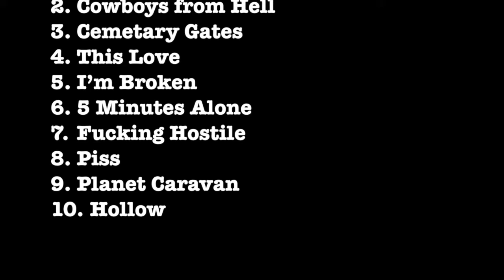Cowboys From Hell MSQ Performs Pantera by Midnite String Quartet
MSQ Performs Pantera
1. Walk
2. Cowboys from Hell
3. Cemetary Gates
4. This Love
5. I’m Broken
6. 5 Minutes Alone
7. Fucking Hostile
8. Piss
9. Planet Caravan
10. Hollow